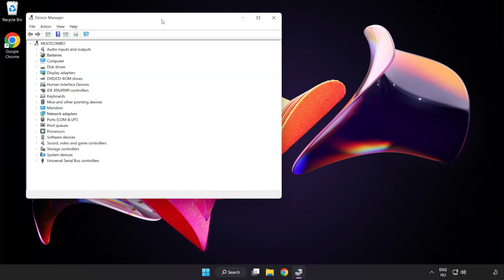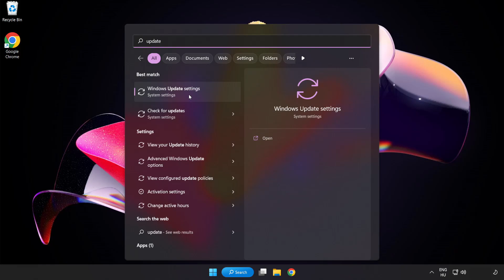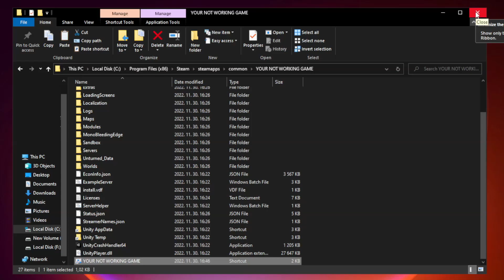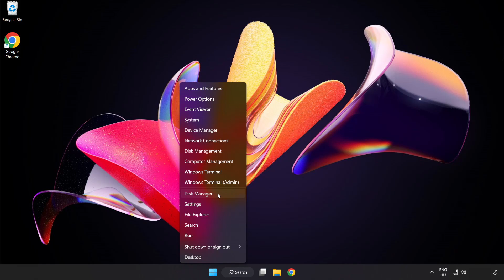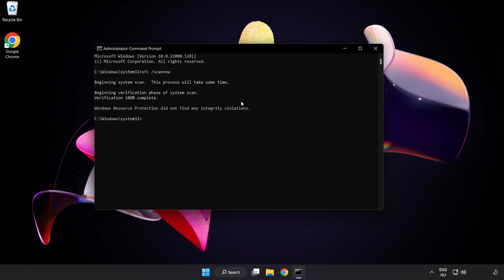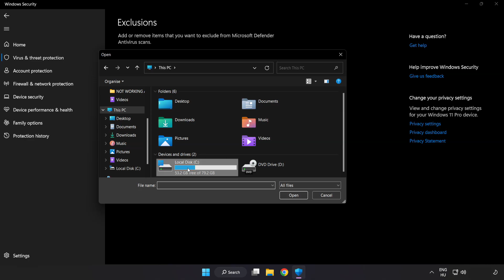How to FIX XCOM Crashing / Not Launching!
I'm going to show How to FIX XCOM Crashing / Not Launching!